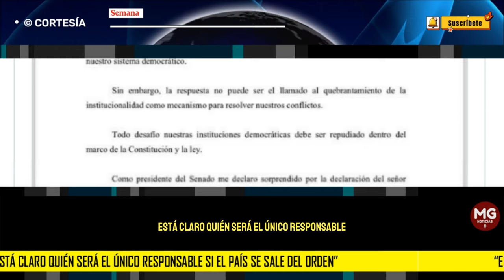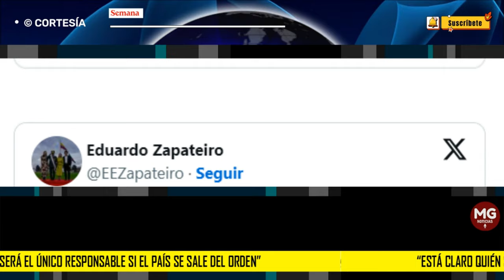"IRRESPETO A LOS COLOMBIANOS" ⛔ Eduardo Zapateiro arremete contra Petro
Sobre esto se pronunció el general en retiro Eduardo Zapateiro, quien calificó las palabras del presidente como “un irrespeto a los colombianos”, al convocar e incitar al pueblo al desorden”. Así mismo, señaló: “Está claro quién será el único responsable si el país se sale del orden”.
CONFIDENCIALES SEMANA